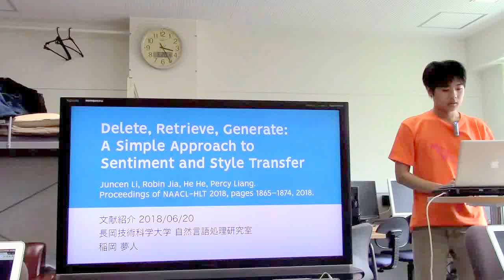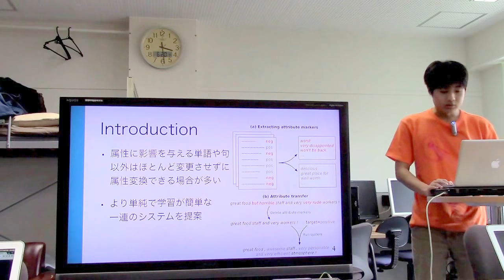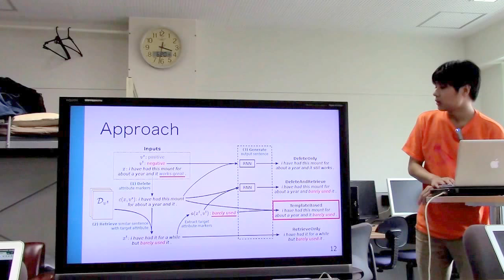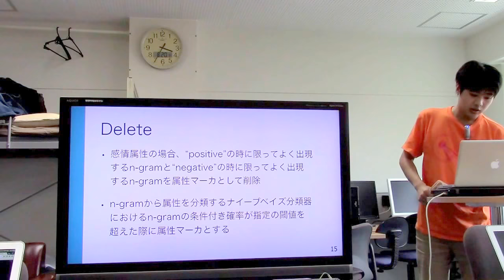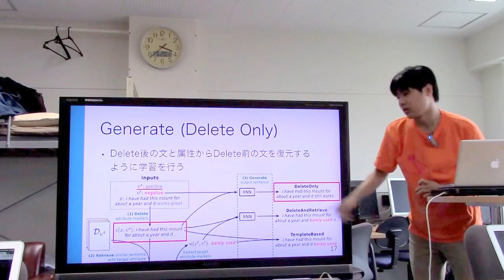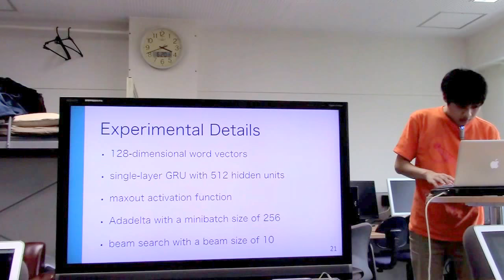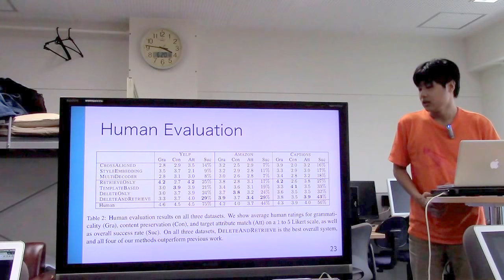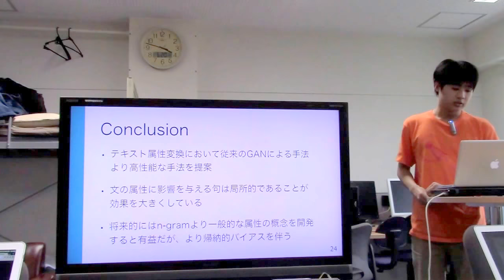文献紹介／Delete, Retrieve, Generate: A Simple Approach to Sentiment and Style Transfer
Delete, Retrieve, Generate: A Simple Approach to Sentiment and Style Transfer.  Juncen Li, Robin Jia, He He, Percy Liang.  Proceedings of NAACL-HLT 2018, pages 1865–1874, 2018.